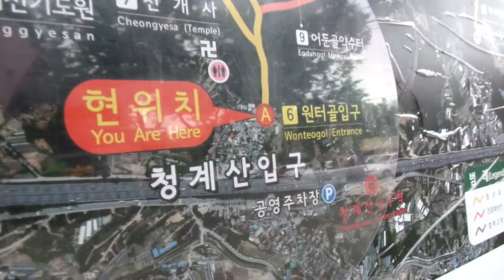청계산 등반 안내지도. 淸溪山 . 618m . Hiking ofn " Cheonggyesan Mountain" .. Seoul Trip. 서울여행. Seoul. KOREA